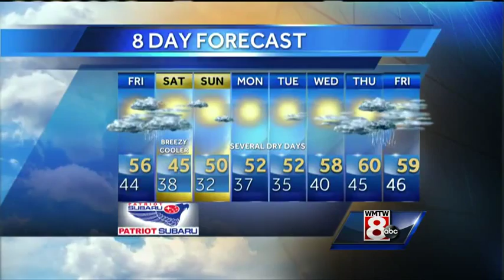Roger’s Friday morning forecast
How’s the weather looking for your Friday morning? Get your latest Maine’s Total Weather video forecast from Chief Meteorologist Roger Griswold.